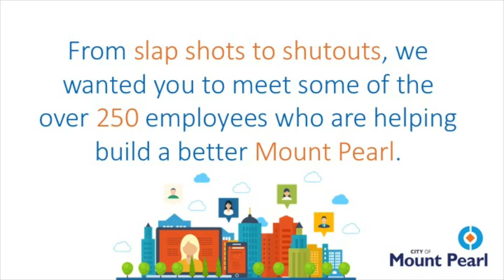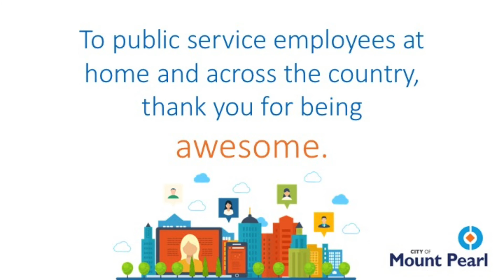Meet Jerry Keats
There's only one way to describe Jerry, and that's top shelf! Behind almost every event at the Glacier, Jerry brings his A-game every single day. Thanks Jerry, we're lucky to have you!